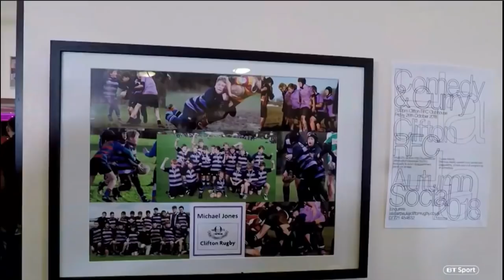BT Sport Rugby Tonight On Tour at Clifton RFC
Bristol Bears duo Steve Luatua and Ian Madigan are live guests on BT Sport's Rugby Tonight On Tour at Clifton RFC.